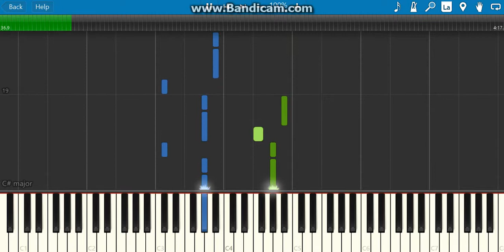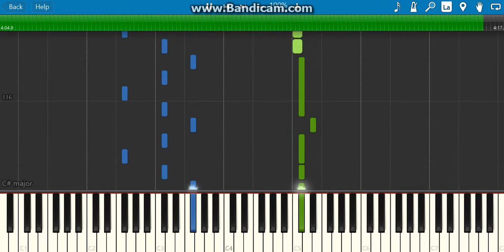Dancing on my own-piano tutorial(how to)